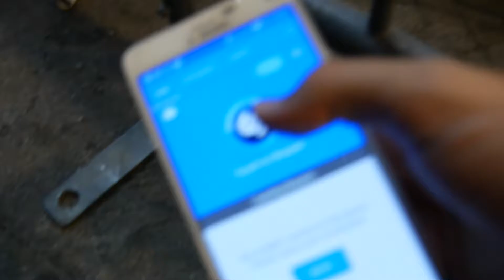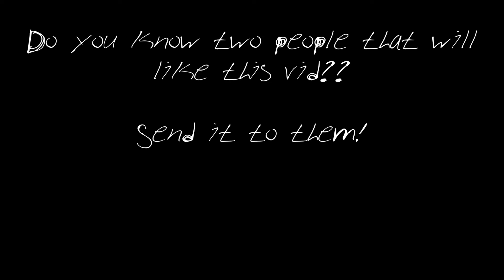Incredible Food @ 626 Night Market! - I Love This Vlog #12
FOOD FOOD AND MORE FOOD plz don't watch this hungry u wil b ded